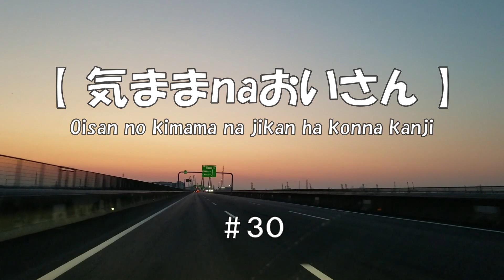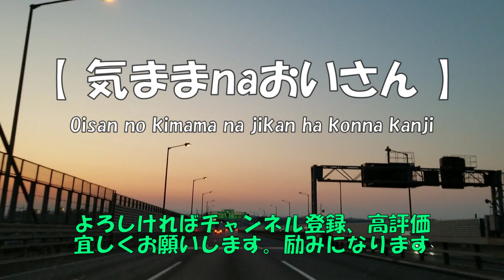#030 早朝の「名港トリトン」 マジックアワー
ご覧頂きどうもありがとうございます。
週末に伊勢湾岸道路を使って出掛けてきました。早朝出発でちょうど差し掛かった「名港トリトン」でマジックアワーを見る事ができ、とても綺麗で仕事の疲れを癒してくれそうなシーンでした。

いつもと違う感じの投稿ですが
今回もどうぞ最後までお付き合い下さい。